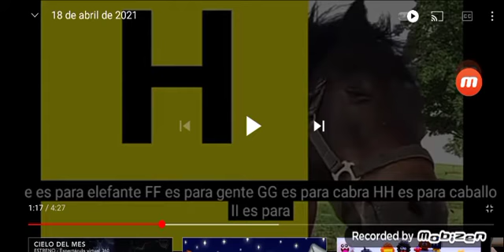29 de abril de 2021